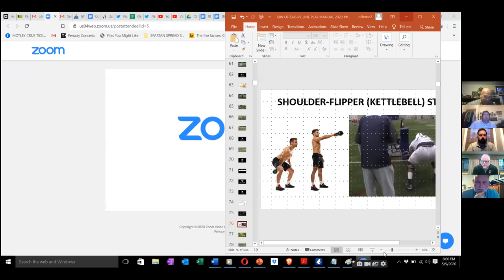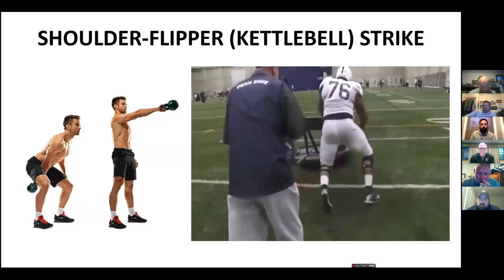OLine Round Table JB Wells, Skip Capone, Dave Bochtler, Pat Denecke Bobby Johnson Ben Ledue